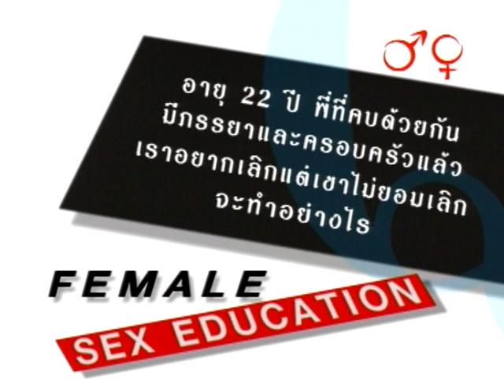อยากเลิกเพราะเขามีเมียแล้ว - ชูรักชูรส ep 197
อยากเลิกเพราะเขามีเมียแล้ว - ติวรักเต็มร้อยกับจิตแพทย์ พญ.อัมพร เบญจพลพิทักษ์
รายการชูรักชูรส ep 197 ออกอากาศ 29 กรกฎาคม 2547 ดำเนินรายการโดย ฮาร์ท สุทธิพงศ์ ทัดพิทักษ์กุล และหมอต้อ พญ.พรรณพิมล วิปุลากร